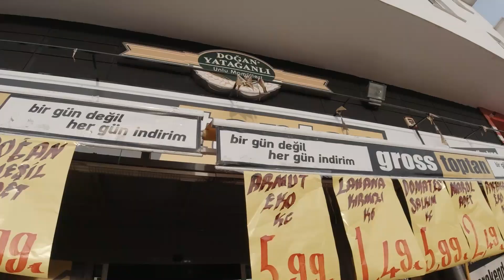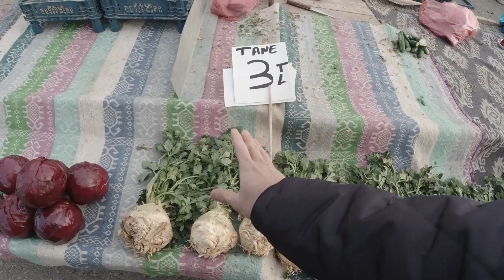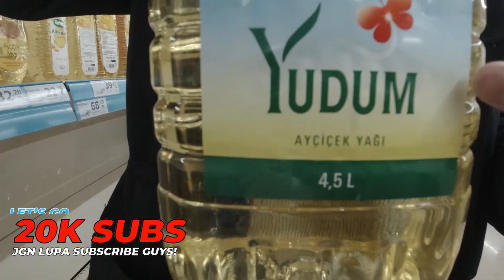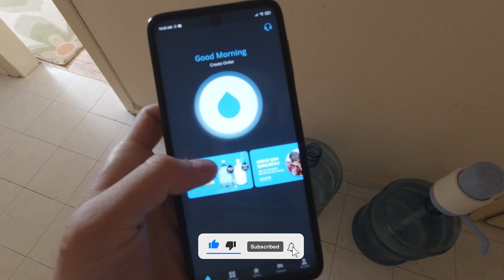Belanja di pasar tradisional Turki, MURAH BANGET!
Halo guys aku Stevan, aku kuliah di Turki jurusan Radio TV Sinema di Selcuk University Turki. Kali ini aku ngebawa kalian ke pasar tradisional dan market Turki dan liat harga harga bahan pokok disana. MURAH BANGET SUMPAH!

Semoga kalian suka dengan vlogku.

Chapters
00:00 opening
00:20 pengumuman
00:34 pemandangan dari atas rumahku
00:54 ayo kita ke pasar guys
01:38 cobain Turkish Delight gratis
02:41 liat harga telur, ikan, buah, sayur, dll
04:19 liat harga ayam, minyak, nasi, dll di market Turki
06:46 harga air galon di Turki
07:15 kesimpulan